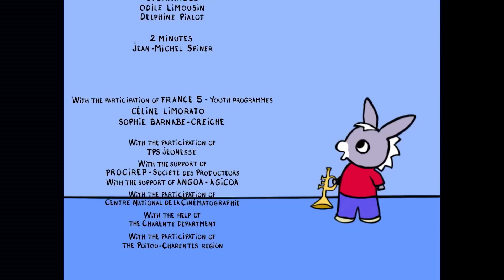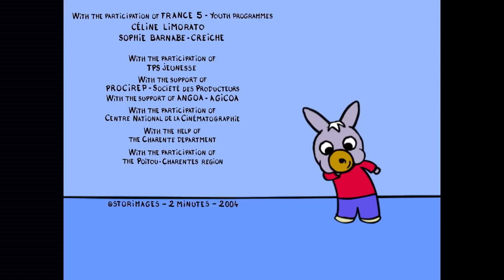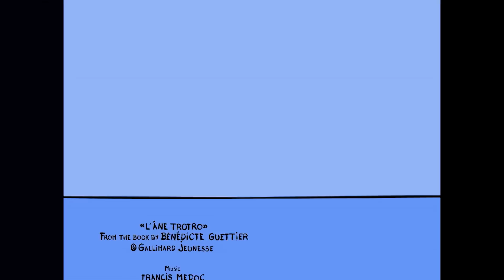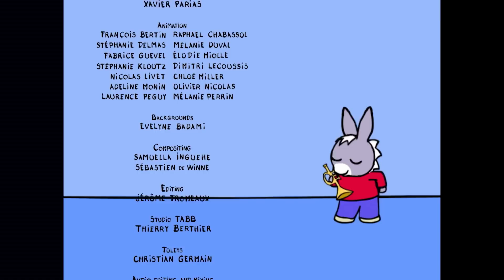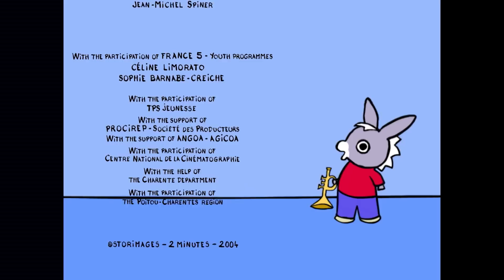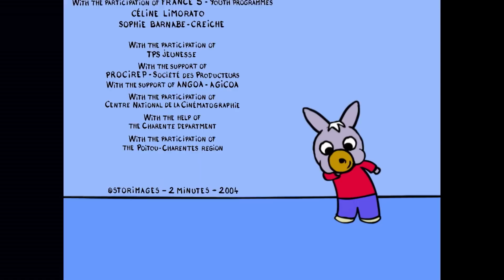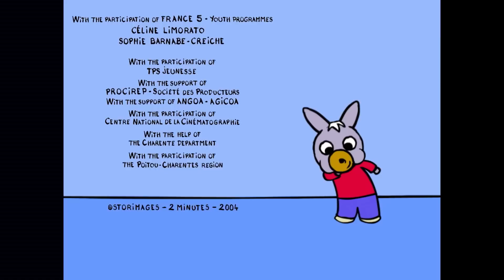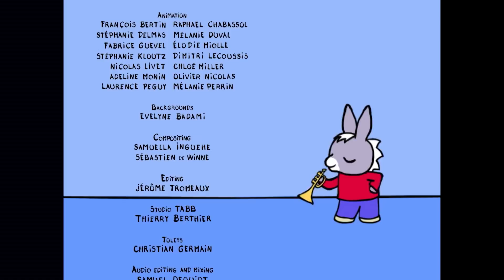⛱️ Trotro hat Spaß am Strand! ⛱️ - Cartoon für Baby